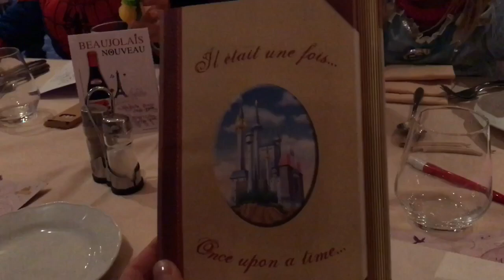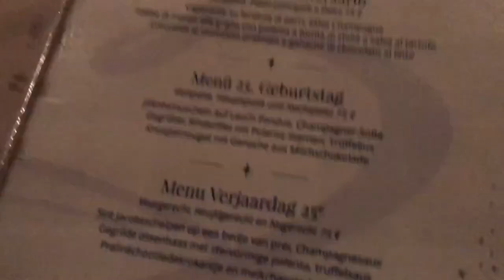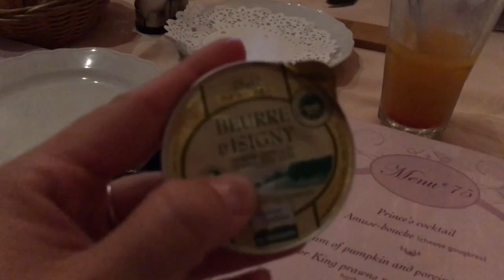[VLOG] - ON MANGE CHEZ CENDRILLON !!!! - AUBERGE DE CENDRILLON À DISNEYLAND - Kid studio test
Très peu de personnes on fait un VLOG dans le restaurant l'Auberge de Cendrillon à Disneyland Paris !!! Alors on vous emmène avec nous ;)